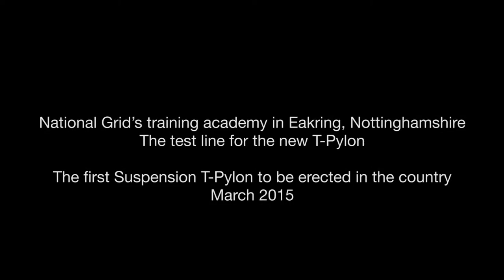First T Pylons go up at Eakring